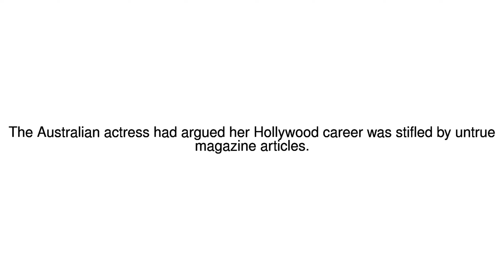News Update Rebel Wilson wins large defamation payout 13/09/17